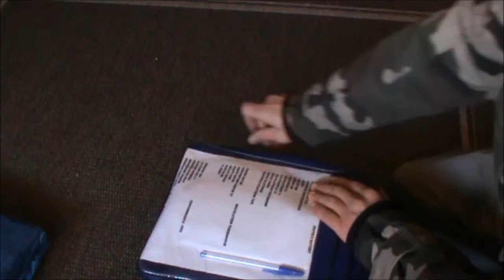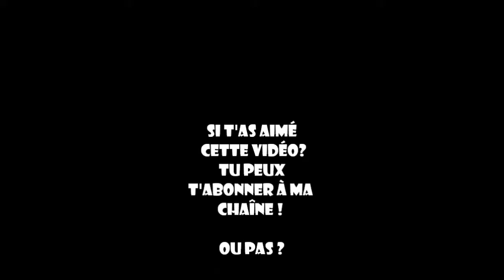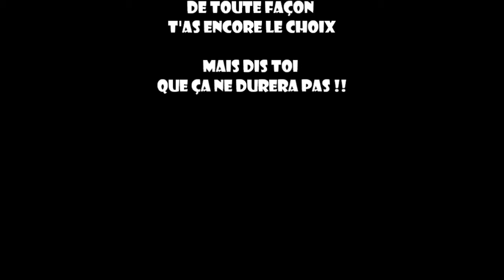Mon pack de survie pour la voiture !!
Je me suis constitué un petit sac de survie pour pas cher avec de la récup et du recyclage en majeur partie .Ce sac est destiné à aller dans le coffre de ma voiture afin d'avoir quelques objets de première nécessité en cas de pépin.
 Si ça peut donner des idées  !!!